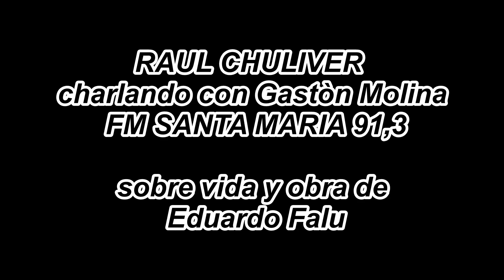CHULIVER SOBRE FALU EN FM 91.3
El guitarrista Raul CHuliver , se presentó en el programa de la Mañana en FM SAnta MAria 91,3 Mhz  con la conducción de GAstón Molina , en una charla sobre la vida y obra del gran maestro Eduardo Falu en el año del centenario de su nacimiento. Se escuchó la palabra de don Eduardo Falu e interpretó Raucl Chuliver la famosa zamba de Jaime Davalos y Falu "ZAmba de la CAndelaria", compuesta hacia 1949. y registrada el 14 de febrero de 1952.